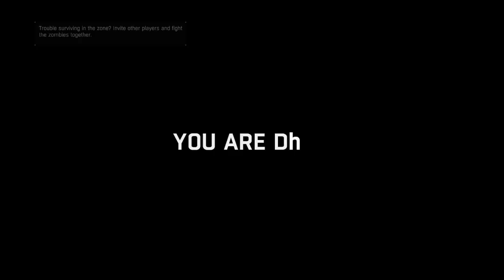9. Dying Light: Saving The Doctor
Fighting more humans than zombies in this one.